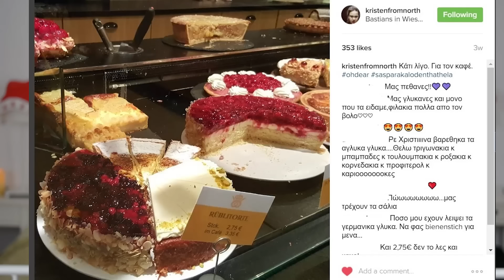A Very YouTube Xmas Tag | Day 14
Coucou! Day 14!

Inspired by Zoella !

Bisous!

Χρησιμοποιήστε τον κωδικό μου NFZ278 και θα έχετε έκπτωση στην παραγγελία σας στο